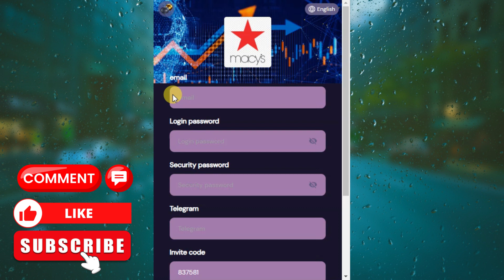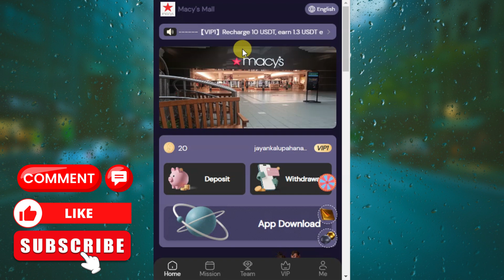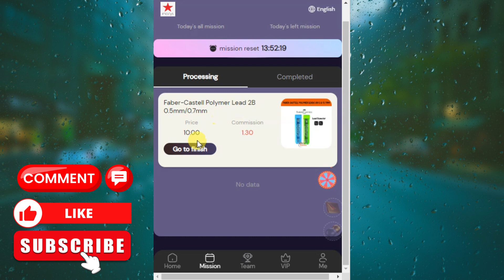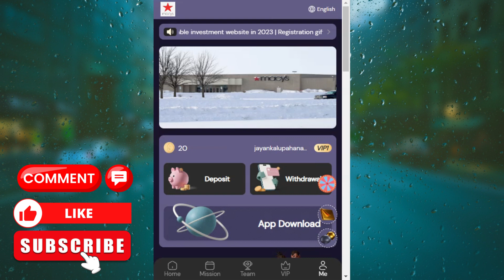How to Make Money Online Sinhala | +With Giveaway | E Money Site New Sinhala 2023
INVITE LINK -
INVITE CODE

Minimum withdrawal: 1 USDT Daily withdrawal: 1 time

Recommendation Reward
The rebate ratio for each level is as follows:
For example: Team A deposits 1,000 USDT at 12%, and you get 120 USDT!
For example: Team B deposits 1,000 USDT at 2%, and you get 20 USDT!
For example: Team C recharges 1,000 USDT at 1%, and you get 10 USDT!
Note: The more deposits, the more rewards, the commission can be withdrawn, and the VIP level can be upgraded

Turntable Invitation Event
Invite members to recharge 50 USDT
Can add 1 lucky draw chance
100% winning, the highest reward is 8888 USDT
Commission can be withdrawn or VIP level can be upgraded

( ABOUT INVESTMENT PLATFORMS ) NOTE - I am only a just a promoter. If You Invest , You must Invest on your own risk .All Investment Sites Have the Risk of Losing Your Money. Please Understand About it and Please Invest on your own Risk.I am only a just a youtuber and Promoter.

For the advertisements via e-mail,Telegram